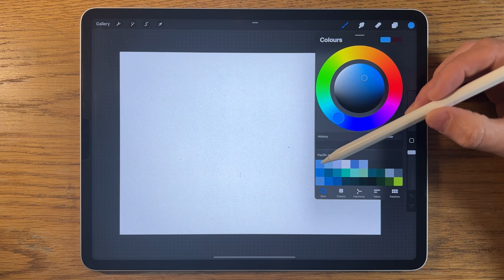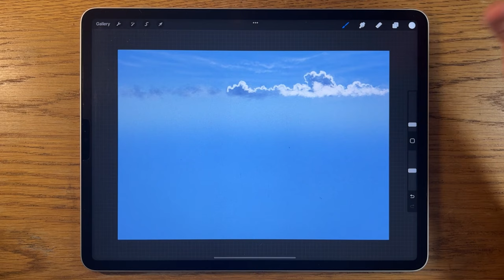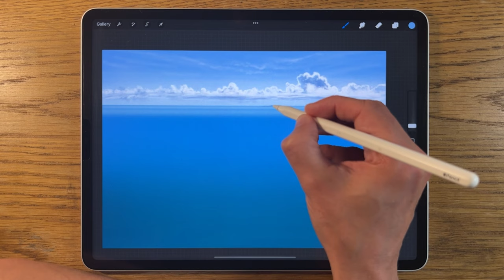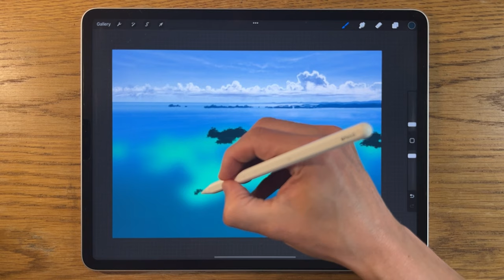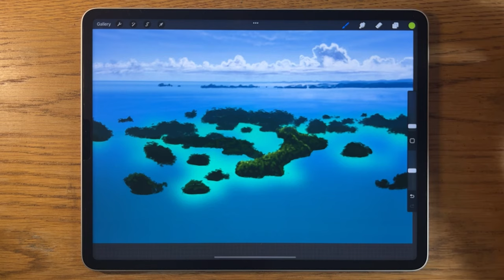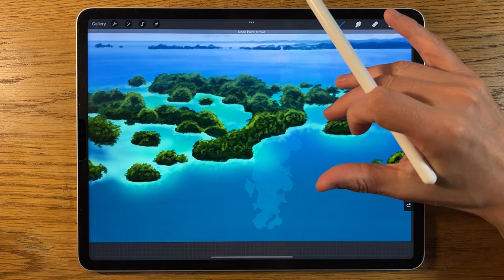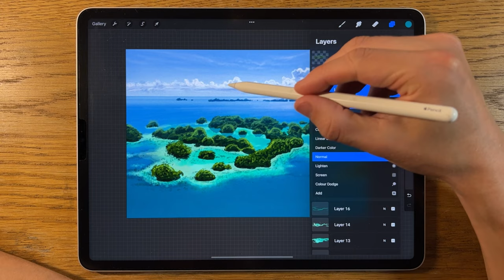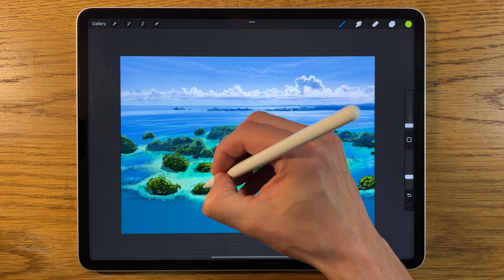IPAD PAINTING MADE EASY - Pacific Islands landscape tutorial in Procreate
Here I use Procreate, iPad Pro 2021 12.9 and Apple Pencil 2 to give an easy step by step guide on how to paint a realistic set of Pacific islands.

Codes:
6d97cb 96b4ce c0c7e1 ebe9ea 5b76a6 9fb3ce
387ab4 054d63 00707a 02a68d 7aceb6 7ca98a 08474e 023d39 7b868c 424b52
6f95bc 27649b 0d4a76 062b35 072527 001a15 05100c 0a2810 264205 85a520